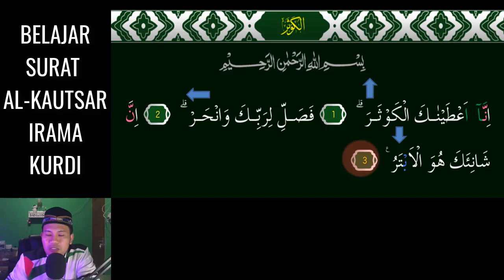SURAT AL KAUTSAR JADI MUDAH DAN MERDU SEKALI KALAU KITA BISA 3 NADA KURDI INI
Assalamu'alaikum. Video kali ini kita belajar  irama KURDI Yang Merdu pada surat AL-KAUTSAR 3 Nada InsyaAllah Mudah dipelajari